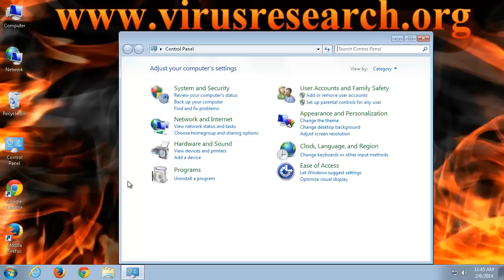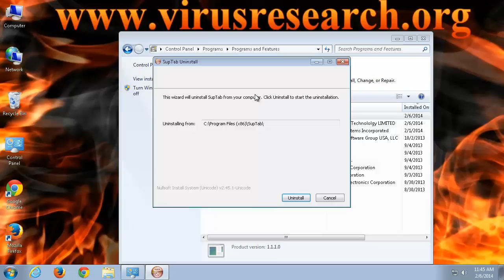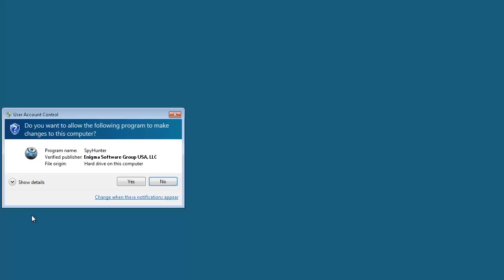Uninstall Awesomehp.com Permanently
The Awesomehp.com engine is a browser hijacker that is usually promoted and installed as a bundle included in free programs. It installs silently and changes your browser homepage after a restart to Awesomehp.com and your default search engine to Awesomehp.com. This is not technically a virus, but it is considered as a browser hijacker because it installs unwanted extensions to Google Chrome, Mozilla Firefox and Microsoft Internet Explorer without user consent.
How Did Awesomehp.com Virus Infected My Computer?

The Awesomehp.com homepage took over your computer after you have installed a freeware software that was bundled with this browser hijacker. The Awesomehp.com redirect virus can be installed from a variety of questionable websites. Any software that supports the WebSearch website is often bundled with suspicious third-party freeware and shareware software. An opportunity is usually given to accept or decline an offer to install the unwanted software and change the home page and search engine to the Awesomehp.com search engine; however, the decline of the offer is presented in a confusing manner or ignored.

What is Awesomehp.com Virus?

The Awesomehp.com homepage will display many annoying advertisements and sponsored links in the search results. It will collect search terms from your queries. The Awesomehp.com browser hijack is used to boost advertising revenue and increase a site's page rank to gain better positions.

Am I Infected with Awesomehp.com Virus?

If your search engine is changed to Awesomehp.com and you are having difficulties setting any other home page -- then most probably you are infected with the Awesomehp virus.